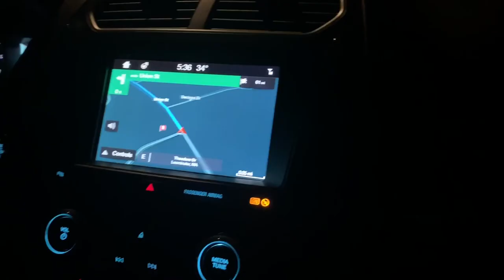|GRWM| FOR THE PANIC! AT THE DISCO CONCERT!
this was my first video so I hope you guys enjoyed 💌